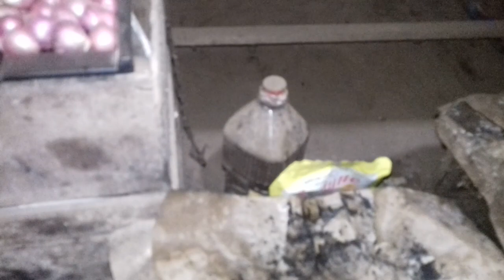sarapan jangan tahu karo kulupan lawue tempe goreng